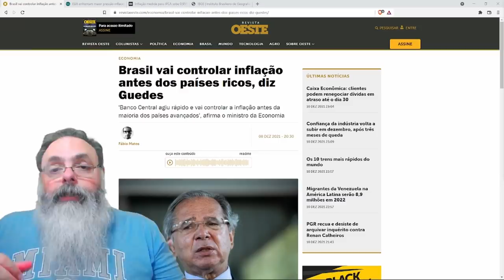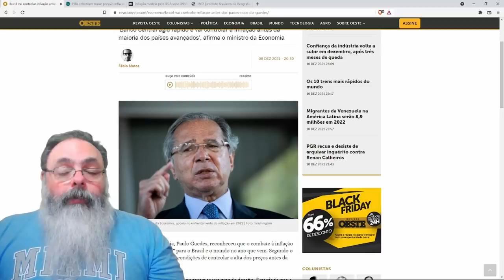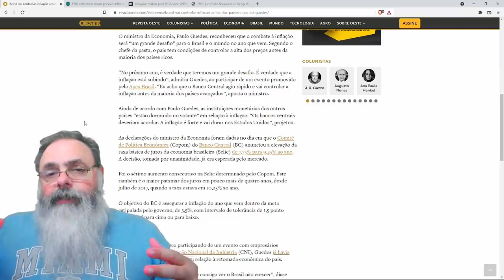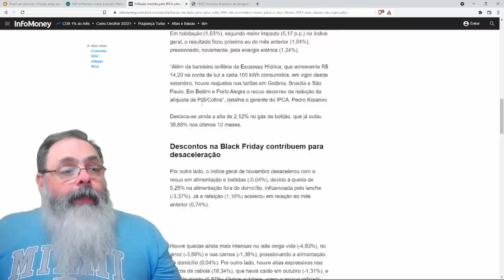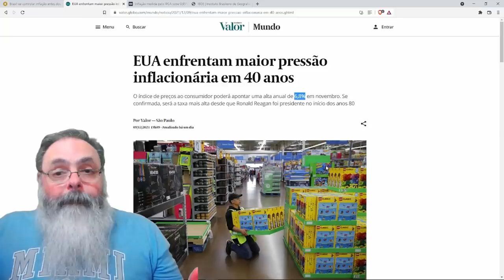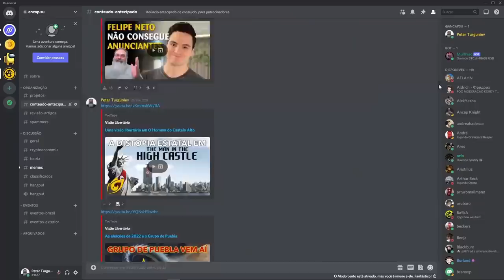Por que a imprensa não menciona a inflação brasileira de novembro?